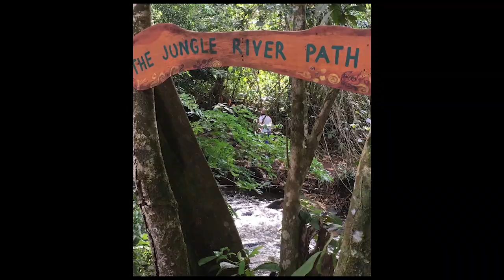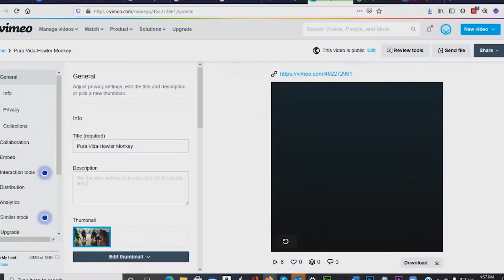Rhythm of Nature Costa Rica SLV Video